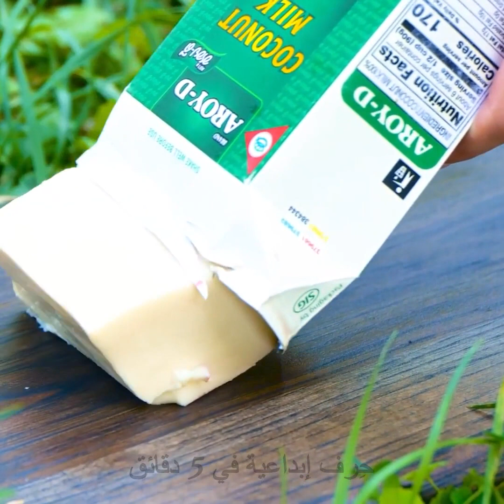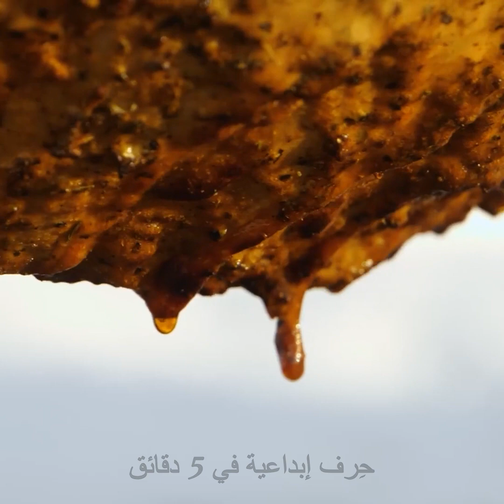لا تترك نفسك نهباً للجوع في رحلات التخييم || جرب هذه الوصفات الشهية